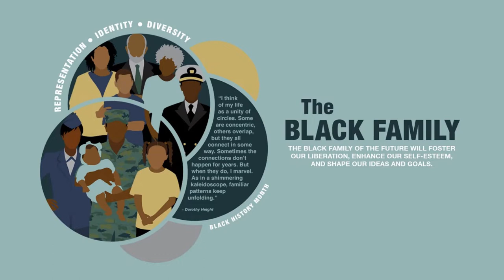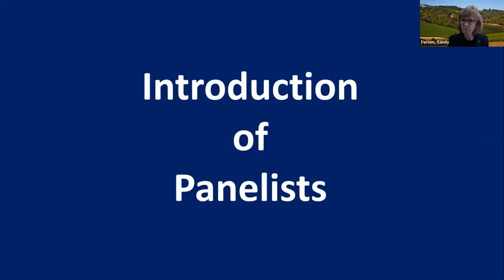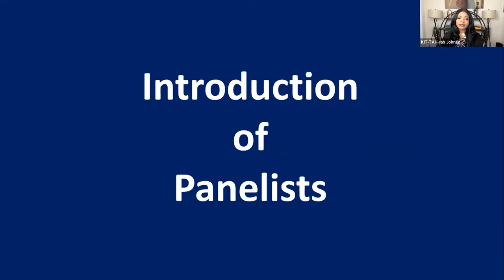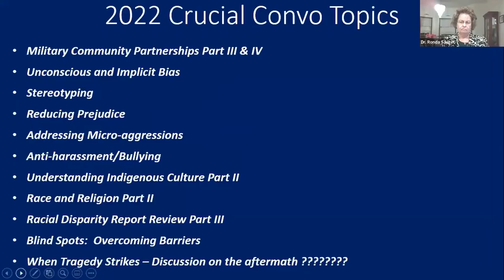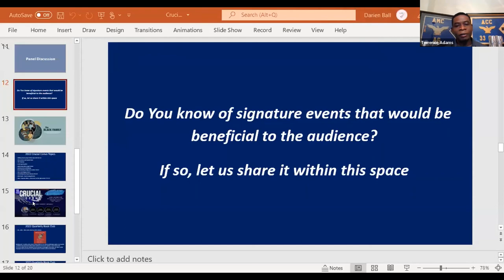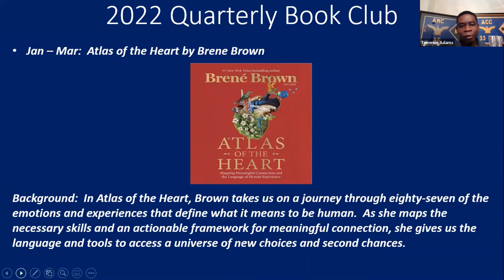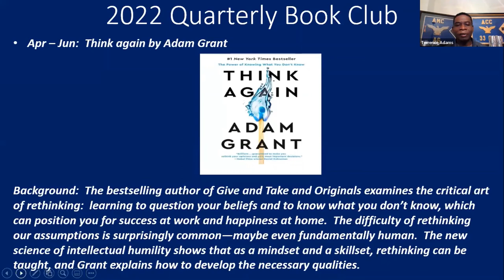Community Partnership Part II